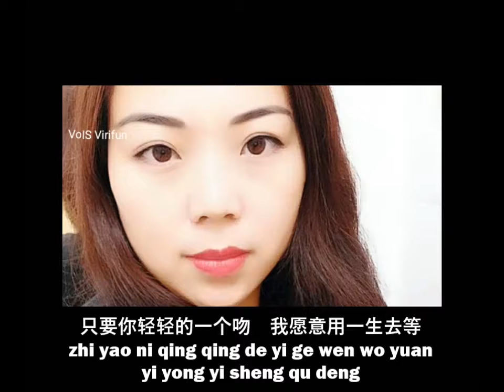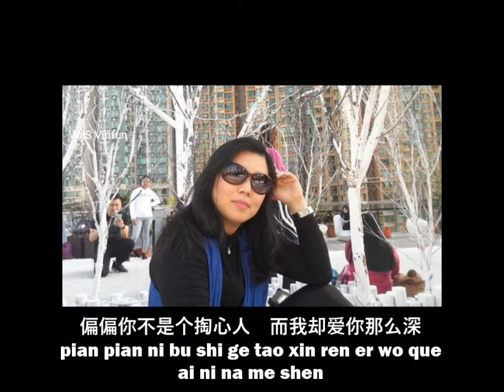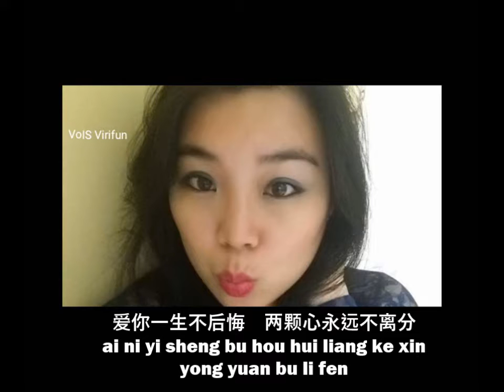Yi Sheng Chi Lian (一生痴恋) By VoIS Virifun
Mandarin Song
Title : 一生痴恋(Yi Sheng Chi Lian)
Voc  : VoIS Virifun
VoIS Production
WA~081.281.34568